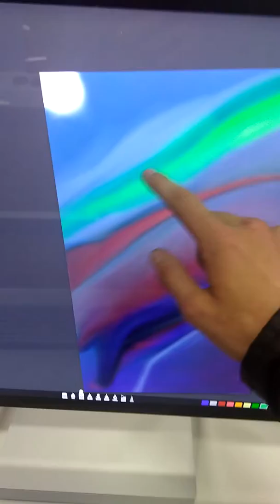Just explaining where I have been